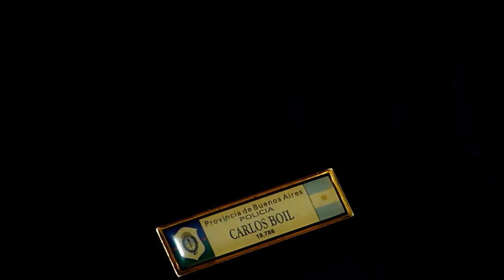Vecinos de Quilmes en comisaría 2da de Bernal Parte I